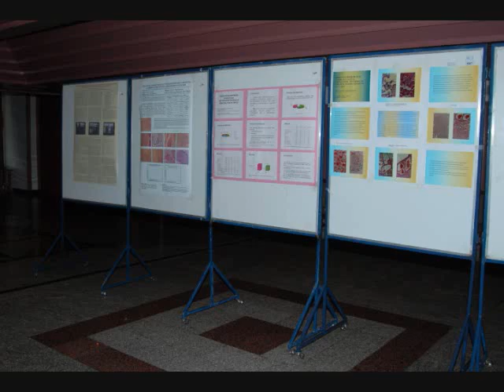30th International Medical Science Congress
Ohrid, Macedonia 2007